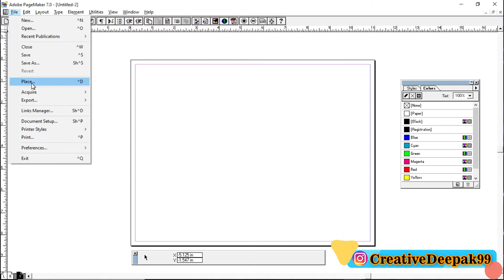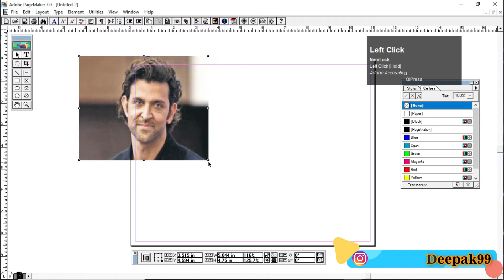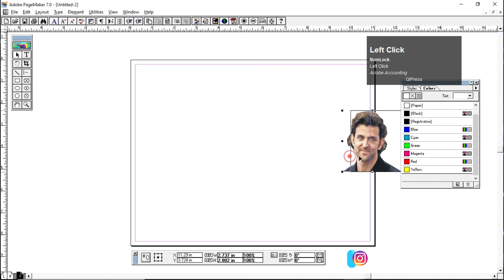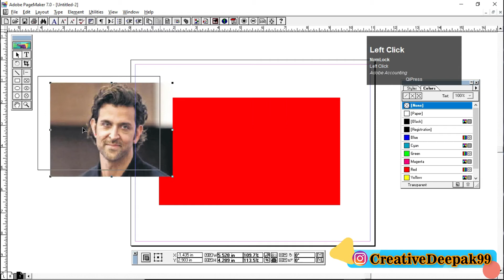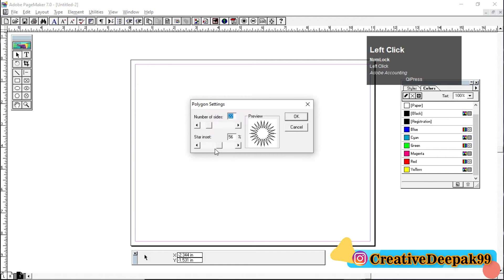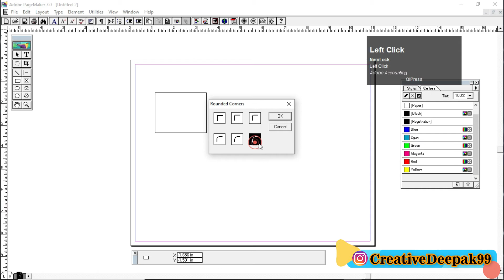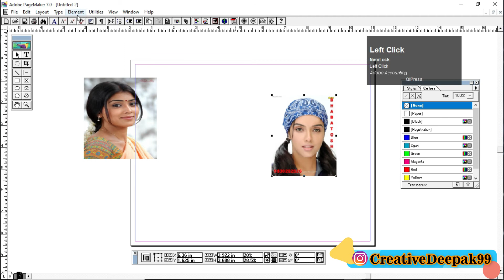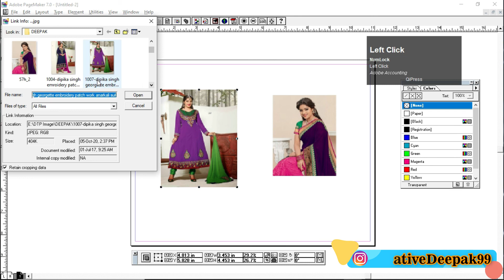Learn Element Menu in Page Maker in Hindi. Mask/Unmask/Polygon Setting/Rounded Corner/Link Info.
Page Maker is a ideal Page Layout Program. Such as Create different types of Document and Design. How to Learn Adobe Page Maker in Hindi.
All Page Maker Tools in Hindi Tutorial. Page maker in Hindi Tutorial.
Full Course of Adobe Page maker 7.0, All Course Class by Class. Learn all Page maker Tools and Command and various types of Design.
◘Element Tab/Menu
♦Mask
♦Unmask
♦Polygon Setting
♦Rounded Corner
♦Link Info
♦Link Option

Please Any Query. You can Say Comment.
Question PDF File --N/A